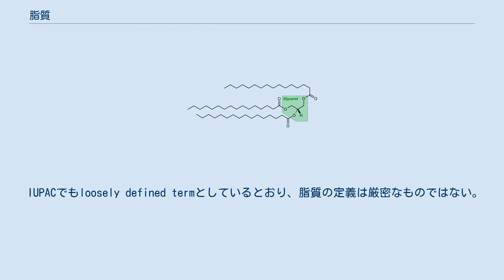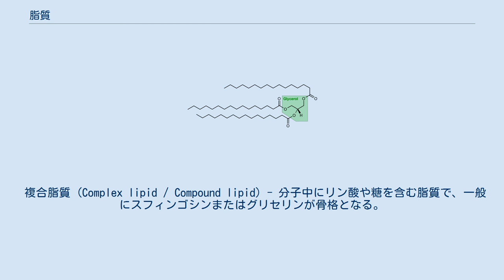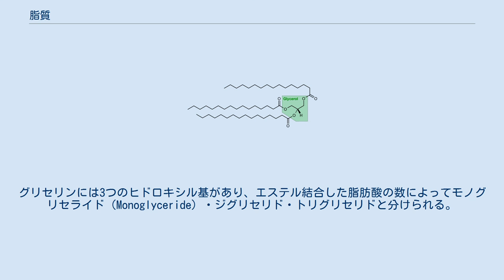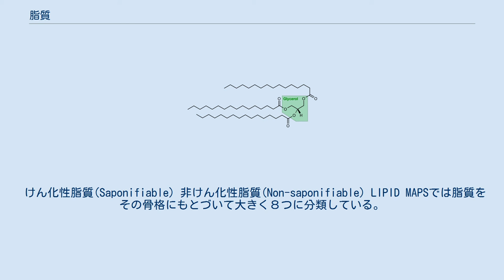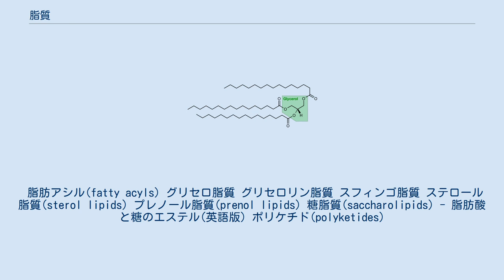脂質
代表的な脂質であるトリアシルグリセロールの構造。
脂肪酸とグリセリンがエステル結合した構造をもつ。
 脂質（ししつ、英: lipid、lipide）は、生物から単離される無極性分子に溶ける物質を総称したものである。
特定の化学的、構造的性質ではなく、溶解度によって定義される。
 ただし、この定義では現在では数多くの例外が存在し、十分な条件とは言えない。
現在の生化学的定義では「長鎖脂肪酸あるいは炭化水素鎖を持つ生物体内に存在あるいは生物由来の分子」となる。
 IUPACでもloosely defined termとしているとおり、脂質の定義は厳密なものではない。
 従来の伝統的な定義ではその基準を満たしていない脂質が存在するとして、脂質の正確な定義は存在していないとする者もいる。
 非極性溶媒に可溶 生物由来の物質 水に不溶 有機溶媒に可溶 脂肪酸あるいは炭化水素鎖を含む 生物由来の物質 により生合成が始まる疎水性あるいは両親媒性の分子 複合脂質の1種、リン脂質の構造。
数種類の部分から組みあがった構造をもつ。
 コレステロールは誘導脂質に分類される。
 Bloorの分類に基づき、脂質はおおまかに単純脂質・複合脂質・誘導脂質の3種類に分けられることが多い。
 ただし、これらの分類に当てはまらない物質も数多く存在するため、あまり厳密なものではない。
 単純脂質 (Simple Lipid) - アルコールと脂肪酸のエステルをいう。
アルコール部分には直鎖アルコールの他グリセリン、ステロールなどが、脂肪酸には多様な飽和脂肪酸または不飽和脂肪酸が使われる。
 複合脂質 (Complex lipid / Compound lipid) - 分子中にリン酸や糖を含む脂質で、一般にスフィンゴシンまたはグリセリンが骨格となる。
 誘導脂質 (Derived lipid) - 単純脂質や複合脂質から、加水分解によって誘導される化合物。
生体中で遊離して存在するイソプレノイドもここに含める。
 単純脂質 グリセロール 脂肪酸 アルコールと脂肪酸のみがエステル結合してできている脂質を単純脂質という。
生物では、エネルギーの貯蔵や組織の保護などに利用される。
 生物中に多く見られる単純脂質は、アルコールとしてグリセリンをもつもので、これらを総称してアシルグリセロール（英: Acylglycerol）またはグリセリド（グリセライド、英: Glyceride）と呼ぶ。
生物的観点からは中性脂肪と呼ばれることも多い。
グリセリンには3つのヒドロキシル基があり、エステル結合した脂肪酸の数によってモノグリセライド（Monoglyceride）・ジグリセリド・トリグリセリドと分けられる。
生体中では主に脂肪として蓄えられ、必要に応じてエネルギー源として使用される。
エーテル型脂質のアルキルエーテルアシルグリセロール（アルキルエーテルグリセリド）もここに分類される。
 アルコールとして長鎖アルコールを持つものは蝋と呼ぶ。
動物や植物表面に多く見られ、保護物質として働いている。
一部の植物を除いて、エネルギー源とはならない。
 グリセリンの代わりに、スフィンゴシンとアルコールがアミド結合したセラミドも単純脂質に分類される。
 複合脂質 分子中にリン酸や糖などを含む脂質を複合脂質という。
両親媒性を持つものが多く、細胞膜の脂質二重層の主要な構成要素であるほか、体内での情報伝達などに関わる。
 複合脂質は、部分構造としてリン酸エステルを持つリン脂質と、糖が結合した糖脂質に大別される。
また、複合脂質の骨格となる分子は一般的にグリセリンあるいはスフィンゴシンのみであるため、これらを基準としてグリセロ脂質とスフィンゴ脂質に分類することもある。
 脂質とタンパク質が複合したリポタンパク質をここに含めることもある。
 誘導脂質 単純脂質や複合脂質から、加水分解によって誘導される疎水性化合物を誘導脂質という。
今日では、生体中で遊離して存在する各種イソプレノイドもここに含めることが多い。
 脂肪酸・テルペノイド・ステロイド・カロテノイドなど、多様な物質が知られている。
身体の構成、エネルギー貯蔵の他、ホルモンをはじめとする生理活性物質としてはたらく。
 脂質は極性(両親媒性)の有無によって分類されることもある。
 極性脂質(Polar lipids) 非極性脂質(Non polar lipids)または中性脂質(Neutral lipids) 鹸化性すなわち加水分解されるかどうかによる分類。...